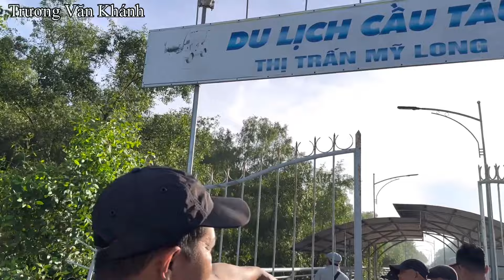Cùng mấy anh em xuống chợ Mỹ Long giao lưu Anh Tám Paris | TVK #469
Cùng mấy anh em xuống chợ Mỹ Long giao lưu Anh Tám Paris

Kênh Trương Văn Khánh là kênh youtube nói về cuộc sống vùng quê " Miền Tây Nam Bộ " bắt cá, chài cá, câu cá, lưới cá. Những món ăn dân dã mộc mạc... Rất mong cô chú anh chị & các bạn xem đăng ký ủng hộ gia đình, mến chúc cô chú anh chị & các bạn xem vui vẻ.Cảm ơn cả nhà rất nhiều!
SDT ( Trương Văn Khánh 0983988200 )